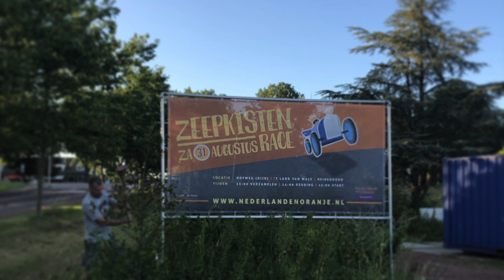Zeepkistenrace 2019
Zeepkistenrace 2019 in Heinenoord